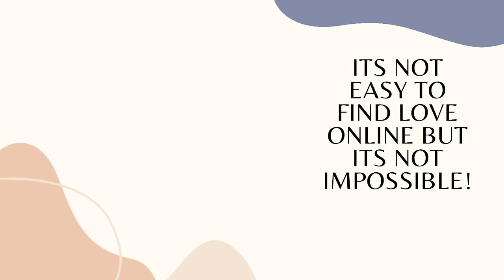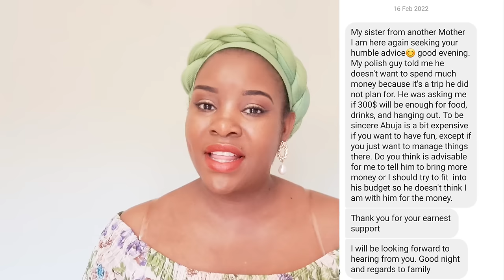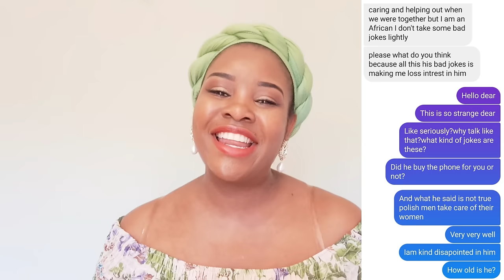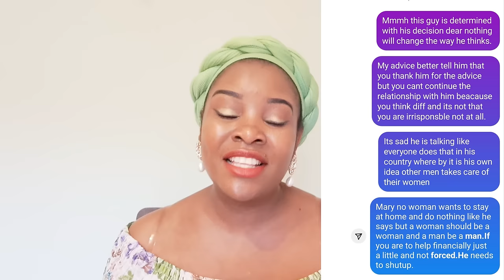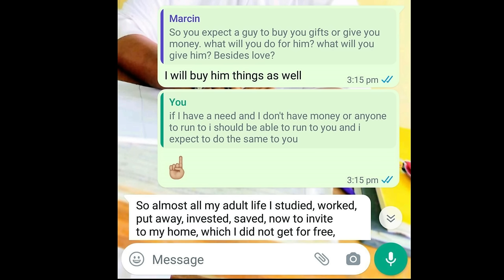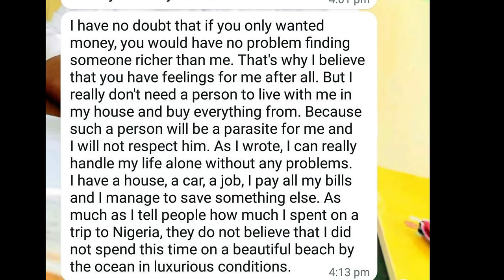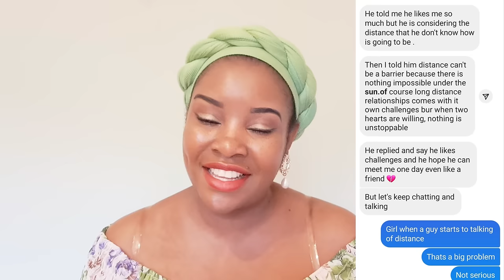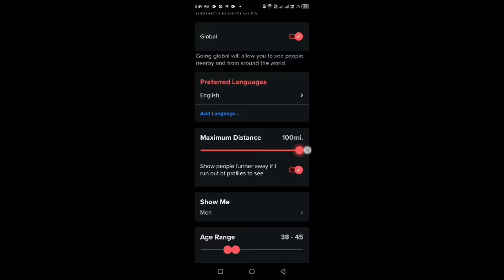I CANT STILL BELIEVE HAVE FOUND AN AMAZING LOVE ONLINE AFTER TWO YEARS OF SEARCHING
In this video will be sharing with you an amazing love story of a Nigerian woman,who found an amazing love on the dating app after two years of searching.In this love story you will have a lot to learn from it because this lady went thru a lot on the dating apps but eventually succeeded.